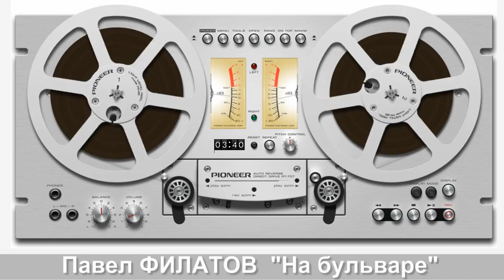Павел ФИЛАТОВ - "На бульваре" (2020)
КОНЦЕРТНАЯВИДЕОСЪЁМКА AlexanderLYUTINSKIYС ДНЁМ РОЖДЕНИЯ ( Денису Мафику)